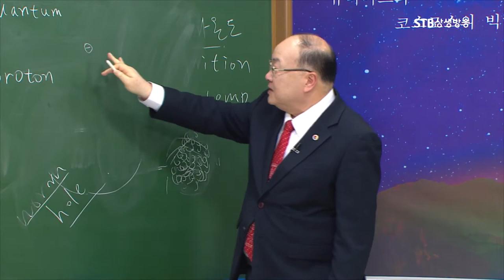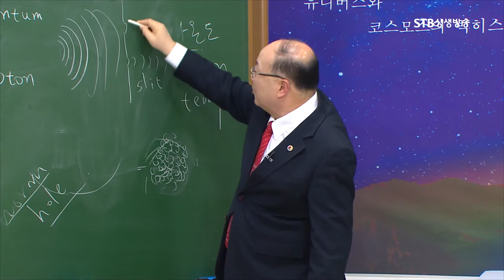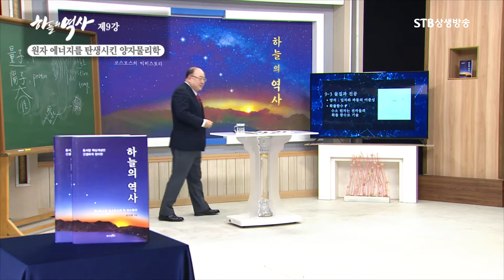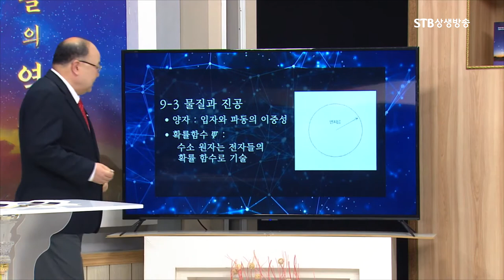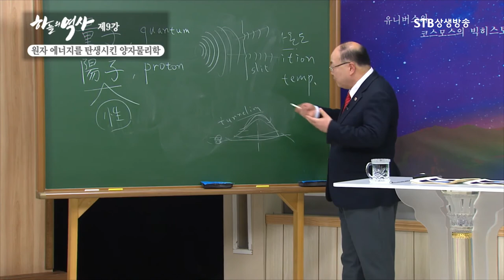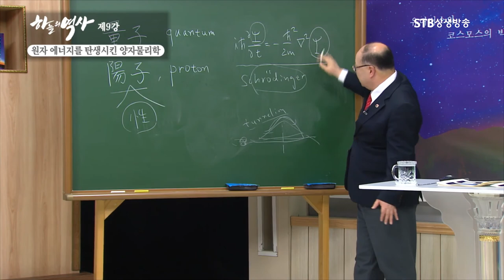빛은 입자와 파동의 이중성을 갖는다ㅣ물질과 진공ㅣ물리학의 아버지 슈뢰딩거 방정식